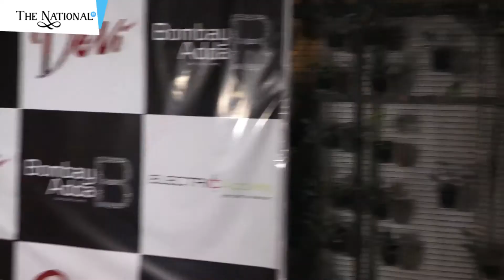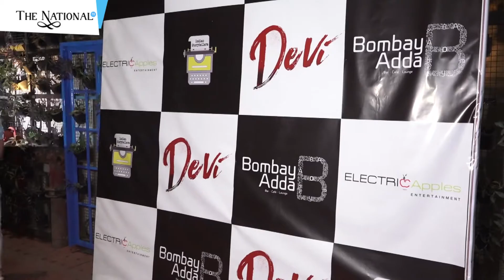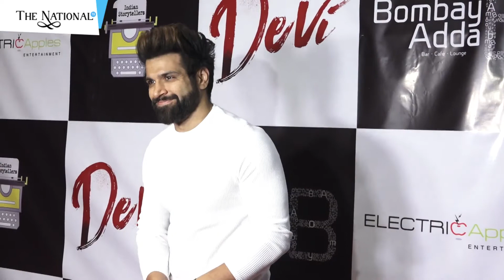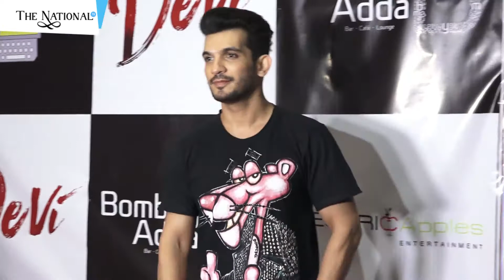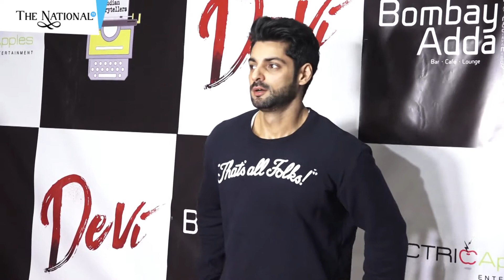Short Film "Devi" Success Party | Kajol | Shruti Hassan | Neha Dhupia | The National TV